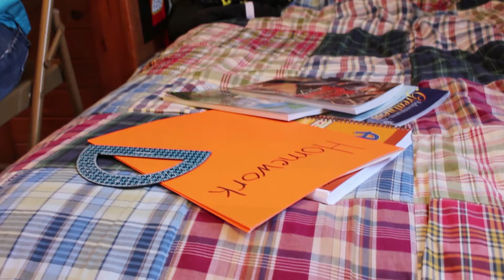Green Screen Yourself Into A Hot Wheels Car "Hot Wheels Boredom"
Me and my boys doing what we do! Lol

Shot on a Cannon T5i